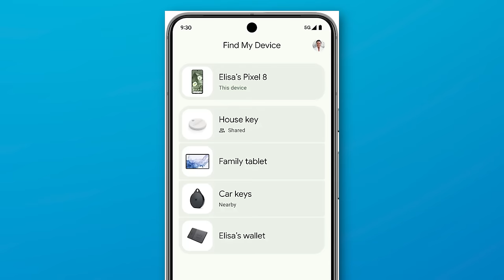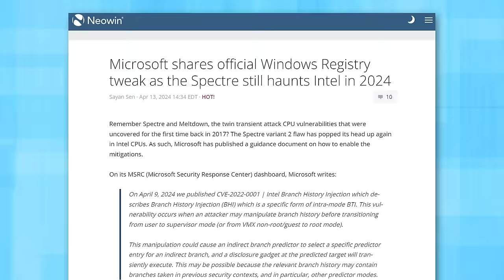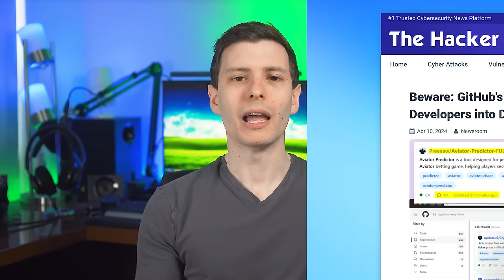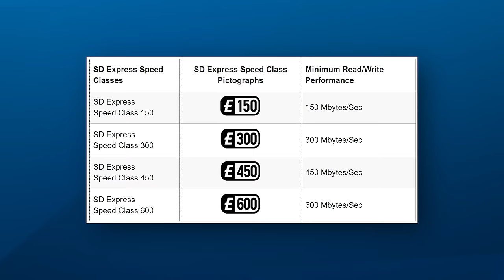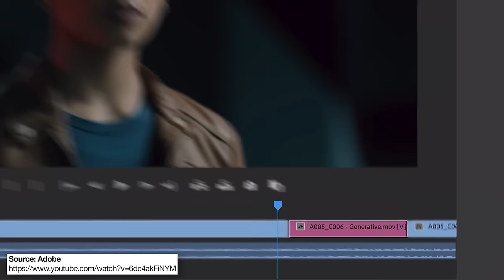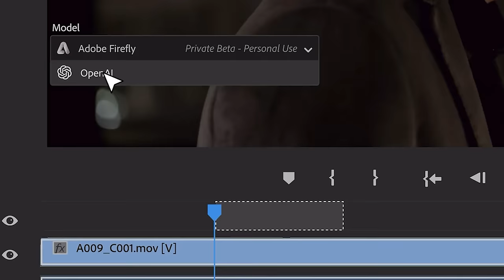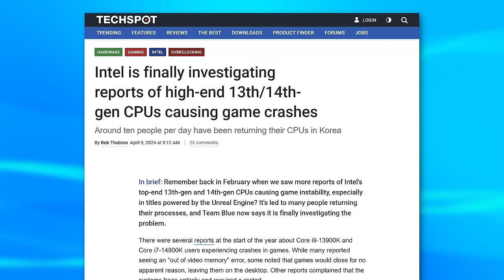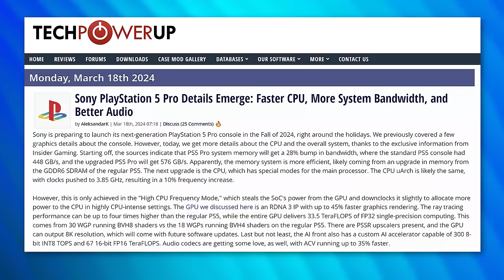Tech News - Android Find My Network, ISP "Nutrition Labels", Microsoft Registry Patch, & More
▼ Time Stamps: ▼
0:00 - Intro
0:22 - New Android "Find My" Network
1:26 - Internet Plan "Nutrition Labels" Requirement
2:37 - Microsoft's Optional Exploit Patch
3:45 - Fake Malicious GitHub Repos
4:39 - Up to 4TB SD Cards Are Coming
6:03 - Adobe Premiere Generative AI Features Soon
7:25 - Dyson's AR Vacuuming App
8:27 - Intel Investigating i9 CPU Issues
9:26 - PS5 Pro Specs Confirmed